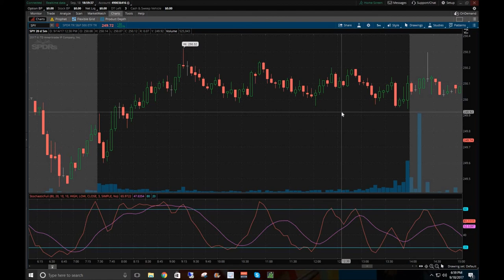Why Is Day Trading So Damn Hard?!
I haven't been trading in quite some time because of my day job. I thought I would start making some videos to help answer some questions, starting with, "Why is day trading so hard?"